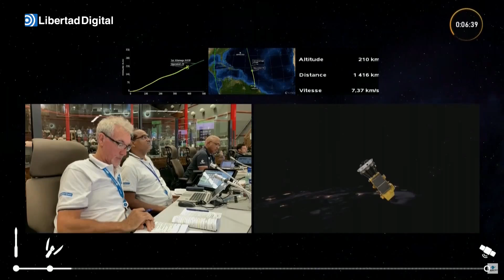Así ha despegado el nuevo satélite Sentinel de observación de la Tierra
El nuevo satélite Sentinel-2C, del programa Copernicus de observación de la Tierra, despegó desde el puerto espacial europeo de Kurú (Guayana francesa).